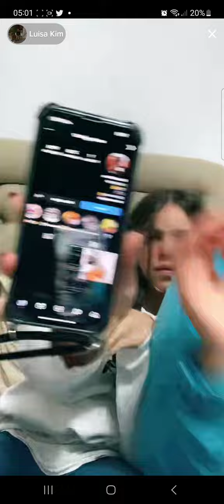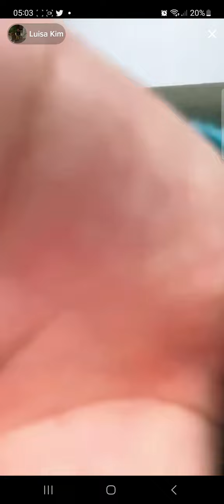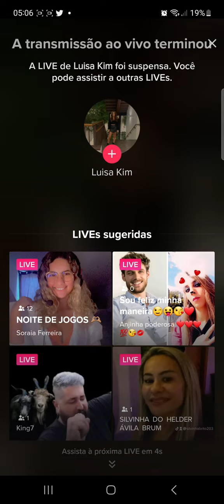tge lols on saturn